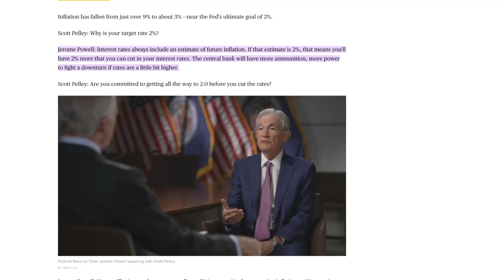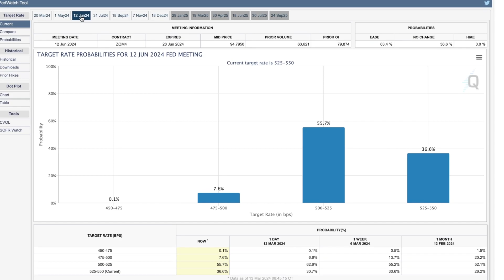This Inflation INCREASE is Pretty Bad - March 2024 Inflation & Interest Rates Report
This Inflation INCREASE is Pretty Bad - March 2024 Inflation & Interest Rates Report . So with The latest Inflation Numbers not showing Much Improvement and Even Going Up in some Sectors You might wonder what's Going to happen with The Interest rates , Good Question . Well for Now at Least it seems very unlikely that The Federal Reserve will decrease The Interest Rates anytime soon , not in The March 20th. meeting at least , although Obviously Only FED can Make that plan . The Inflation Unfortunately is Still Growing and there is some sings of The Prices increasing Slower maybe but yet they're still going up at higher rates then expected , which in turn can keep the Interest rates Frozen for little Longer . The Food Inflation Decreased from 2.6% to 2.2% and while is Good that at least it didn't go up more then in previous Report , it Still Went up Regardless so there is not much relief there . Energy Prices actually Decreased 1.9% but even though it sounds good on Paper , The Price Decrease is Still less then 4.6% in Previous Period so it seems like The Energy Prices are Trending Upwards and Hopefully they will NOT start increasing Again .
The Services and Shelter Inflation Numbers are not Great either so Hopefully in Next 2 or 3 Months This Inflation situation will get better but until then it looks like we just have to wait and see .
All The Best - Video Motivators